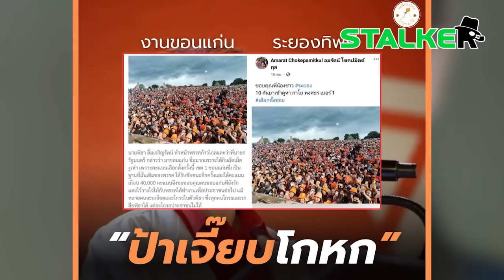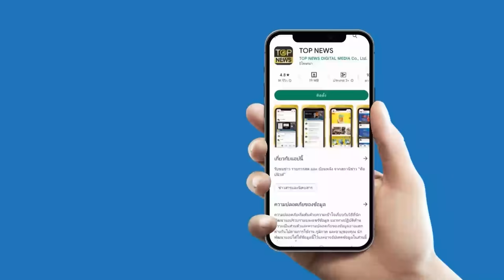ดอกนี้ฟาดนิ่ม “เจี๊ยบ ก้าวไกล” ต้องเอาความจริงสู้บ้าง จับโป๊ะอีก หรือด้อมระยองเหลือน้อยแล้ว|STALKER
เอาความจริงมาสู้บ้าง “หนูกุ้ง” ฟาดนิ่ม “เจี๊ยบ ก้าวไกล” ถูกจับโป๊ะได้ทุกครั้งไม่เข็ดหลาบ หัดยอมรับความจริงหน่อย